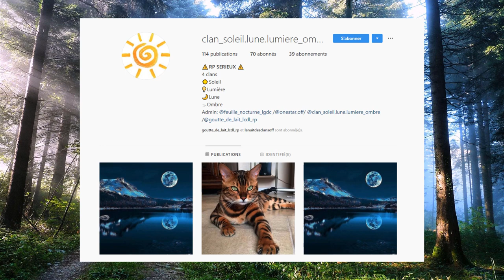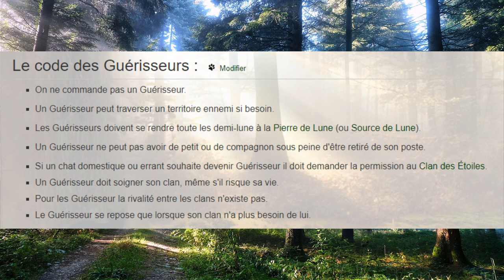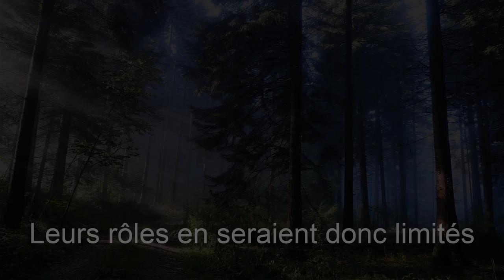Le Potentiel Caché des Anciens (Analyse LGDC)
Salutations noble guerrier !Bienvenue sur le territoire des Clans◣_◢ Ici, ni chefs ni querelles: on est là pour passer une bonne assemblée !

Aujourd'hui, La Nuit des Clans vous invite à jeter un œil sur les anciens, ces vieux chats relevés de leurs fonctions claniques. À première vue, ils semblent dénués d'intérêts, pourtant nous verrons que sous leurs airs fatigués et grincheux se cachent un potentiel enfoui à la frontière du clan des étoiles et que personne ne semble soupçonné ...

Découvrir La Guerre des Clans :